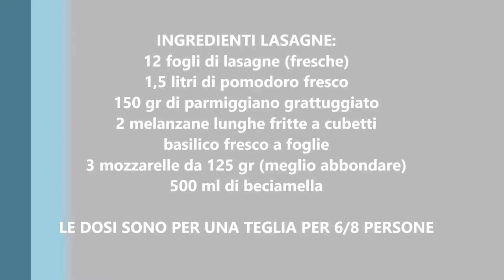Lasagne alla Parmigiana -parmesan lasagna-Auberginen-Parmesan-Lasagne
Lasagne alla Parmigiana
parmesan lasagna
Auberginen-Parmesan-Lasagne

Oggi in questo video tutorial, vi farò vedere come io, preparo le Lasagne alla parmigiana (DI MELANZANE) lo metto tra parentesi perché molte persone fanno parmigiana con altri ingredienti.

detto ciò, vi lascio al mio video, trovate gli ingredienti guardando il video e le dosi, spero la ricetta vi piaccia io adoro le melanzane fanno parte della mia terra la SICILIA

 inoltre insieme a me avrò degli amici e non solo a far video e condividere esperienze con me, vi raccomando ISCRIVETEVI al mio CANALE per restare sempre aggiornati sui nuovi video ATTIVATE LA CAMPANELLA DELLE NOTIFICHE  un bacione grande.